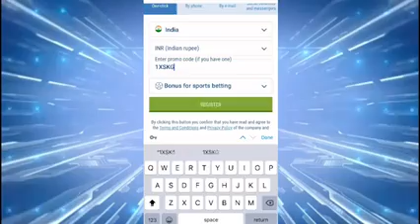Laila Main Laila Beat Sync Montage || Hindi Song Pubg Montage || Fist Montage ||240p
# Ak lyrics

gaming video
Pubg hack
pubg trick
pubg song video
pubg songs beats

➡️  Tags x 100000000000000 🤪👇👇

The material i used in my video is not my Own .

bad boy attitude whatsapp status
black screen status dj
imovie black screen whatsapp status
whatsapp status video star
remix song status new
remix song status sad
remix song status female version
remix song status english
english song black screen status,
black screen status full screen hindi,
black screen status for whatsapp,
black screen status for friendship day
black screen status for boyfriend

mass bgm ringtone,top 10 bgm ringtones,top 5 bgm ringtones,

✔Comments▶
✔Support▶
√AK LYRICS